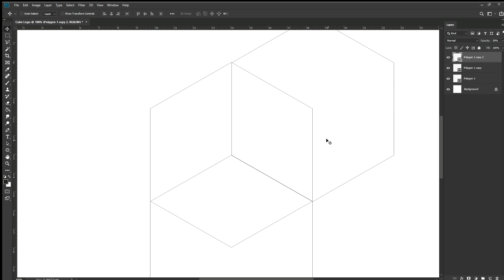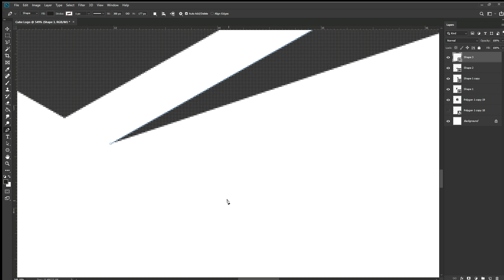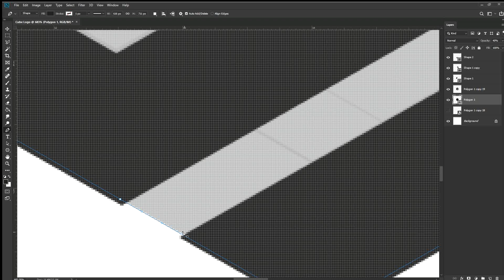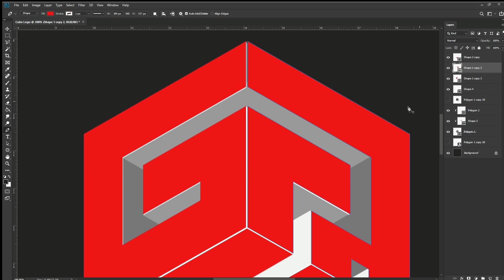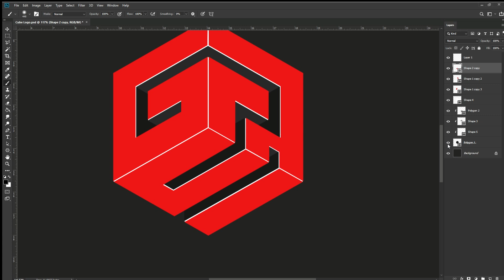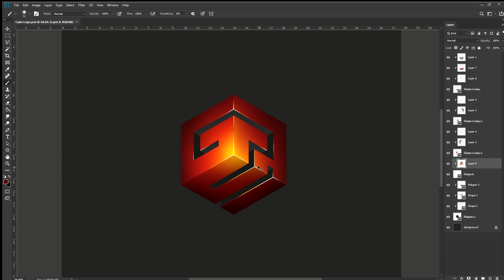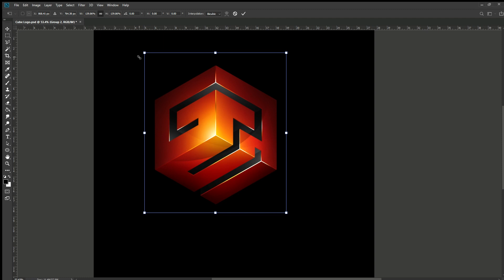Creative Cube Logo Game Play Space - How to (Adobe Photoshop) Design #1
Adobe Photoshop Speed Art: How to Create a Cube Creative Logo Design with Hex Grids

💡 Professional Logo Design Creation Process 💡
Hello Everyone, welcome back! here is another video of a professional logo creation using adobe photoshop, everything is made from photoshop pen tool vector and the gradients used does not reduce the quality of the logo even when scaled to infinite size.

(the best way of showing the 3D-effect, without really using the 3D-tool)
this creation starts from making the line guides in which i have to draw and then create the final structure of the logo, coloring, applying gradients, finalizing the logo, and presentation. Make sure to watch carefully to the end and you can reduce the playback speed if you want to see something you missed or leave a question down in the comments and I will mention them in the next tutorial video.

@Zessiah Villasin